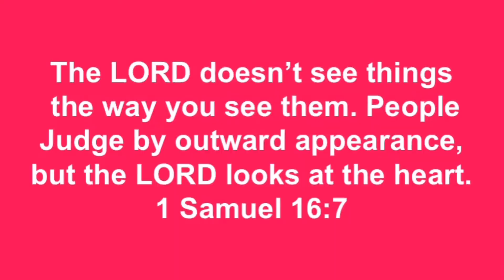God sees the Heart...Don’t Judge a Book by It’s Cover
Today’s Sunday School lesson is based on 1 Samuel 16. God sends his prophet Samuel to the house of Jesse to anoint the next king of his people. Jesse has 8 sons. Samuel mistakenly  thinks that God has chosen the oldest son of Jesse, Eliab. But God teaches Samuel, as well as the rest of us, that he cares more about what’s on the inside than what’s on the outside. God sees what no one else sees...God sees the heart! Come join us for a fun, object lesson,Bible story, visuals and more!

Illustrations from sweet publishing at freebibleimages.org(Samuel illustrations from fishnet and Goliath illustrations by mr Biblehead... both made available through freebibleimages.org)
Music from splice subscription